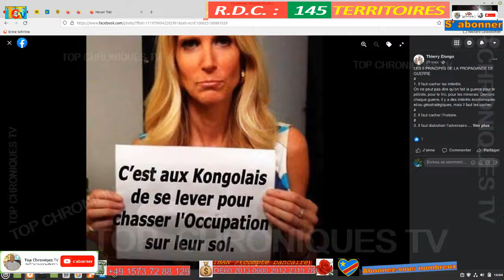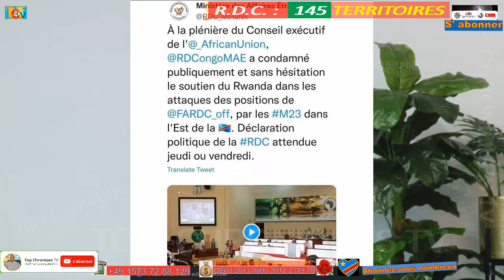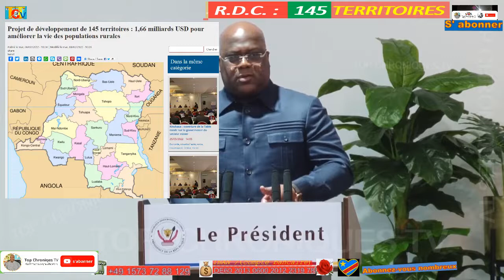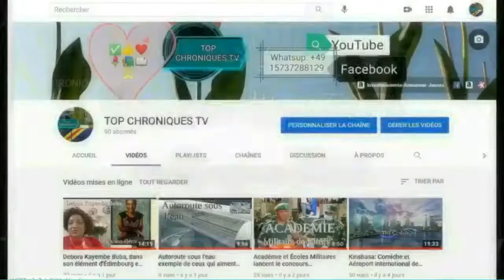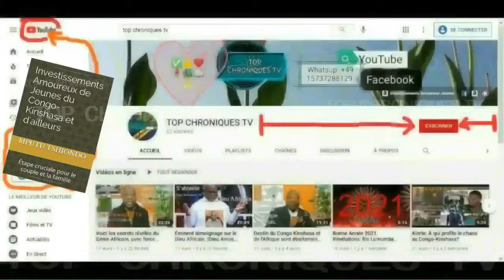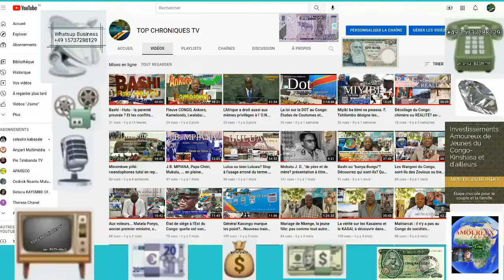R.D.C : 145 TERRITOIRES - DÉVELOPPEMENT À PARTIR DE LA BASE.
145 TERRITOIRES - DÉVELOPPEMENT À PARTIR DE LA BASE.